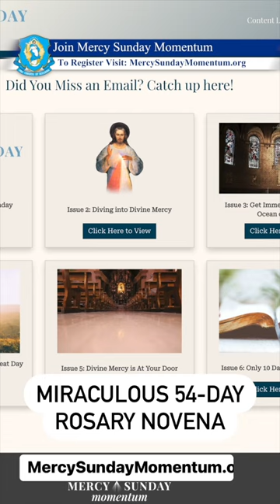MercySundayMomentum.org DivineMercy RosaryNovena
Sign up to receive the very best plan and resources throughout Lent to help build momentum toward the greatest celebration of the Feast of Mercy on Divine Mercy Sunday, including
the 54-Day Novena that begins on Ash Wednesday and concludes on Divine Mercy Sunday 2023!